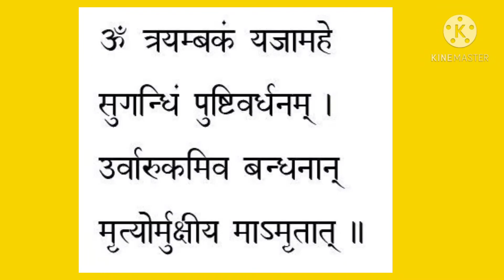बच्चे या बड़े सोते समय डर जाते हैं कारण और उपाय